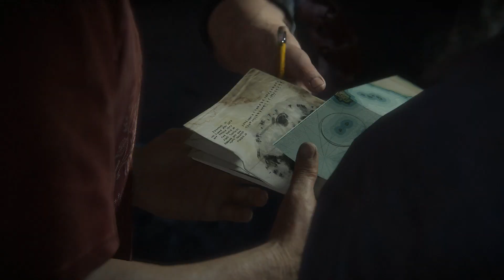UNCHARTED 4 PS4 ESPAÑOL PARTE 12 : EL MEJOR CAPITULO DE UNCHARTED 4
Juego: Uncharted 4: A Thief's End
Plataforma: PlayStation 4
Desarrollador: Naughty Dog
Distribuidor: Sony
Género: Acción, Aventura, Shooter (Moderno)
Jugadores: 1-10 (Competitivo: Sí)
Duración: 16-18 horas (mínimo) + multijugador incalculable
Soporta: PS4 Pro
Idioma: Textos en español y voces en español
Lanzamiento: 10 de mayo de 2016 (Pegi: +16)

1 SIMPLE CLICK , 1 LIKE , 1 FAVOR Q NO TIENE PRECIO, para todo lo demás . . . ¿?

UNCHARTED 4 PS4 ESPAÑOL PARTE 1 : EL DESENLACE DEL LADRON